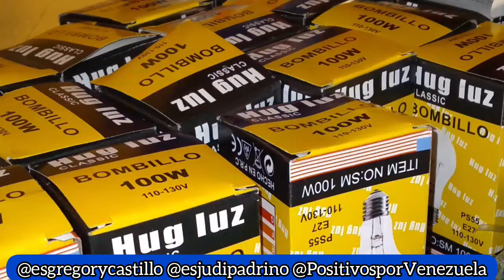Alumbrado al Geriátrico Valle de la Pascua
donando bombillos al Geriátrico  Don Alejandro Rodríguez de Valle de la Pascua, ¿Quieres dejar tu aporte?  contactame.. @esgregorycastilo @positivosporvenezuela